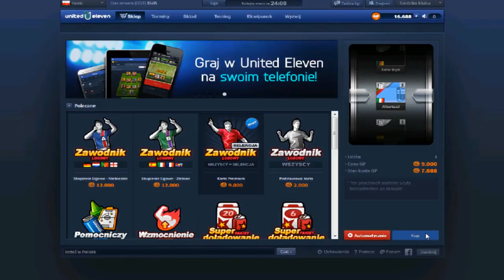UNITED ELEVEN - #30 PACZKI ZA 400K - KONIEC SERII?